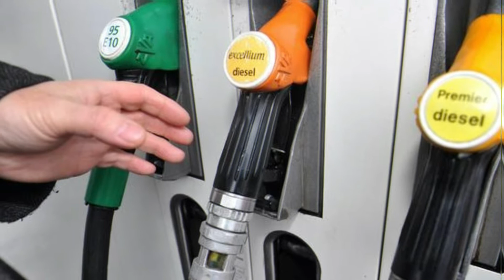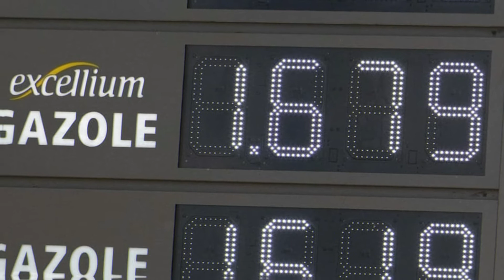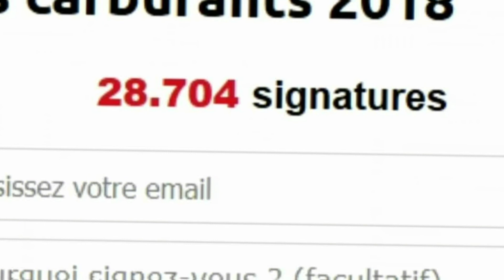Hausse du prix de l'essence la pétition atteint 500 000 signatures, l'appel au blocage prend de l'